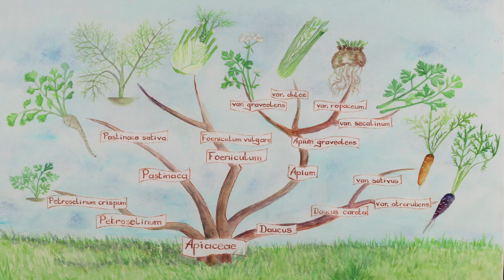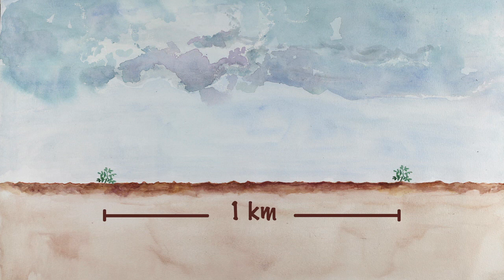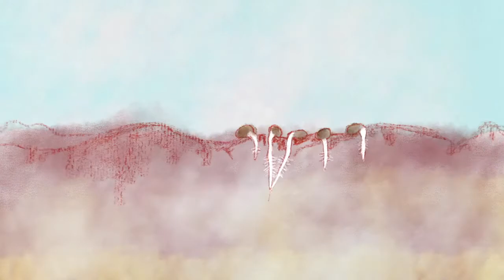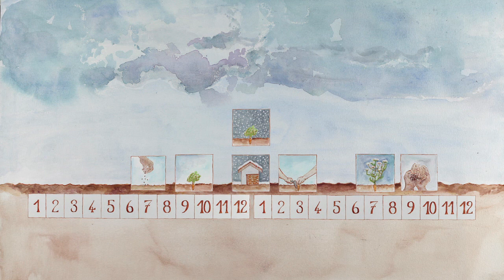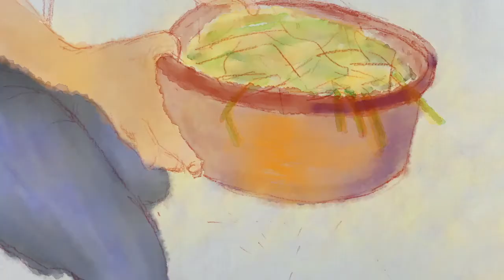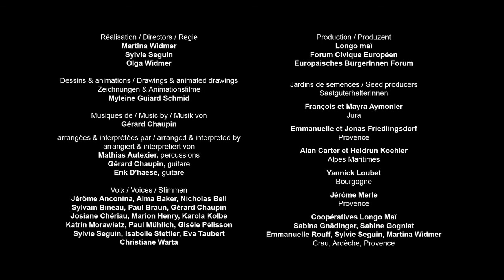faire des graines de carotte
Apprends à faire tes propres semences de carotte en regardant ce film pédagogique. Il t'expliquera pas à pas la classification botanique, la pollinisation, le cycle de vie de la plante, l'extraction et le tri des semences. Tu y trouveras tous les gestes et astuces pour apprendre à produire tes propres graines.